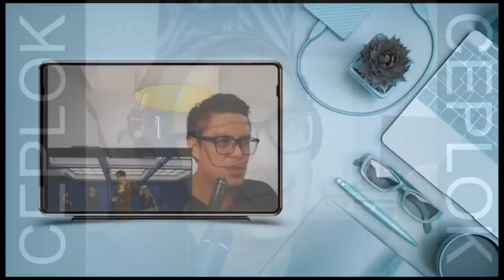DAY6 - I'LL TRY| SOUND ENGINEER REACT